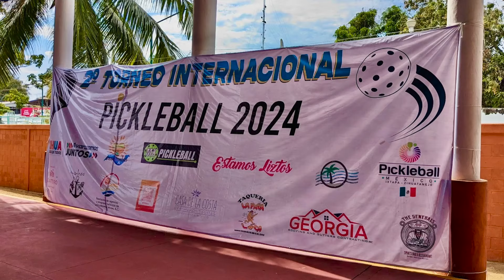Ixtapa Zihuatanejo, Mexico Pickleball Tournament 2024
The Second International Pickleball Tournament of Ixtapa Zihuatanejo was held the weekend of January 20. Over 150 participants from all over the world. Here are the highlights!

Interested in our Rental Properties or Services? Visit zihuatravels.com

If you enjoy our videos, then please consider supporting us in making more content

Become an AirBnb Host and get $25 for signing up

Our favorite credit card is the Chase Sapphire Reserve. It's a premium card for travelers, and includes: $900 towards travel after spending $400 in the first 3 months, plus $300 a year in travel credit, free Global Entry TSA Pre-Check, Access to 1,300 Airport Lounges, and Lots More.

The Best No Annual Fee Credit Card for Travelers is the American Express Hilton Honors. Learn more, and earn 80,000 points (good for between 1 and 8 free nights at Hilton properties) by signing up here: Apply for an American Express Card with this link. With your new Card, you could earn a welcome bonus and your friend could earn a referral bonus. Terms Apply.

Bear Naked Bungalows t-shirts
Bear Naked Bungalows tank tops

Please consider supporting our Nonprofit by donating at GlobalImpactHomes.org
Or by purchasing a t-shirt, tank top, sweet shirt or long sleeve shirt